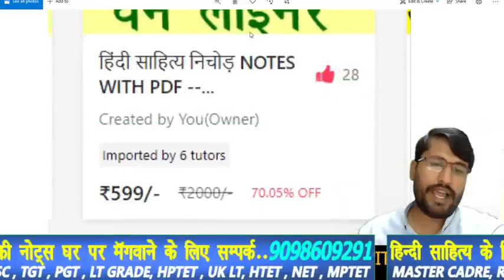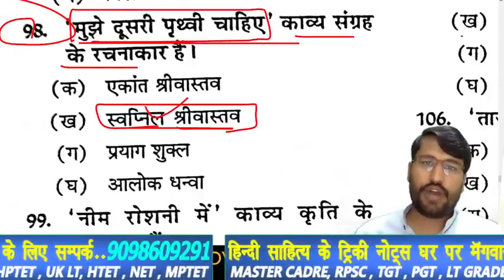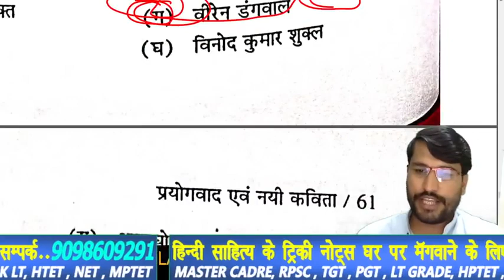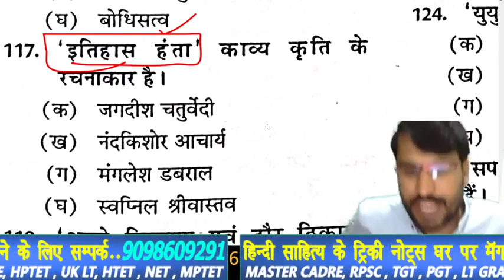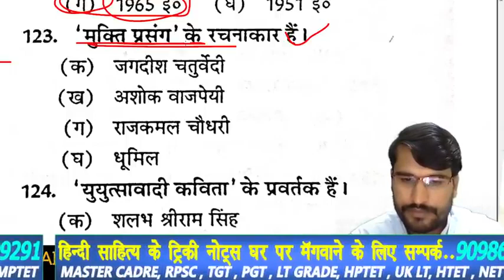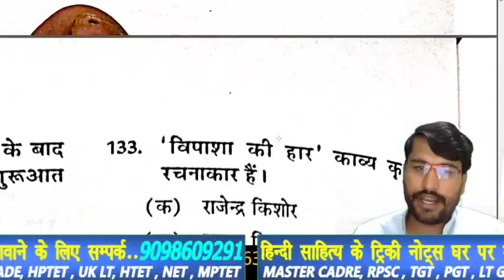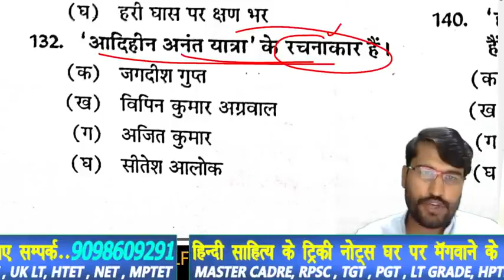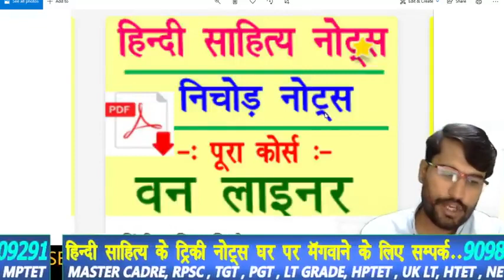HINDI_LIVE_TEST-हिंदी_साहित्य tgtpgtexam hindisahityakaitihas /1stgrade-2ndgrade